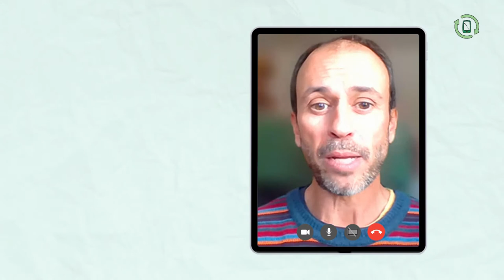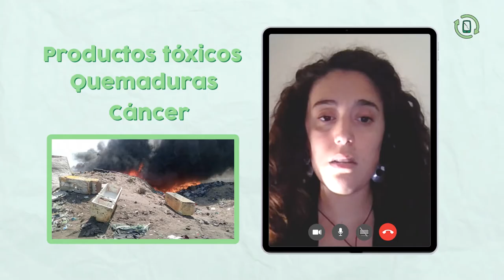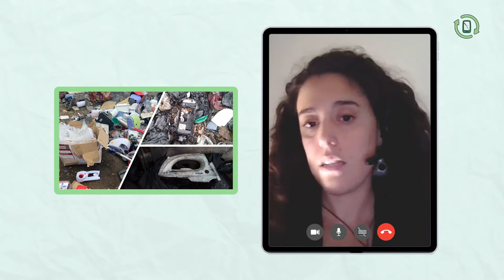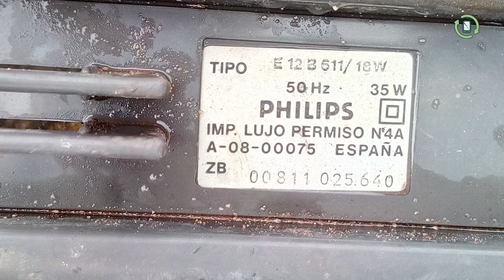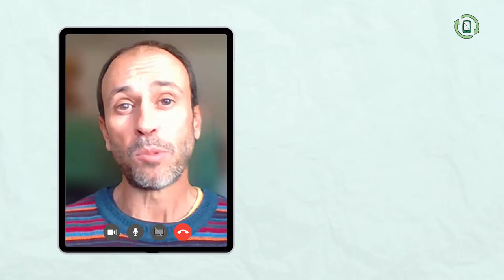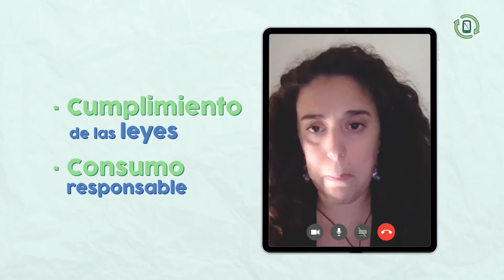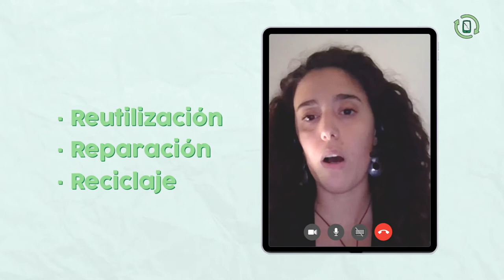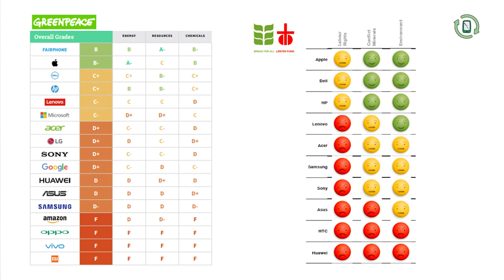La realidad de nuestra basura electrónica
MOOC URJCx - Digitalización y sostenibilidad: el impacto de las TIC en el medioambiente - La realidad de nuestra basura electrónica

aulavirtual.urjc.es
cied.urjc.es